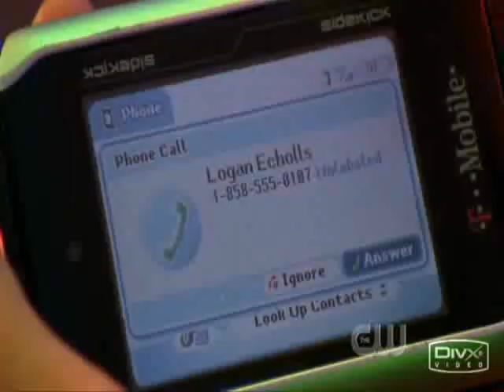Logan Echolls:Think Twice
think twice before you touch Logan Echolls girl,Veronica Mars.